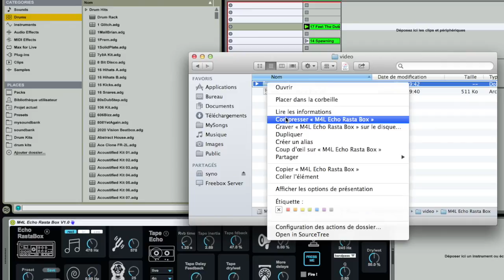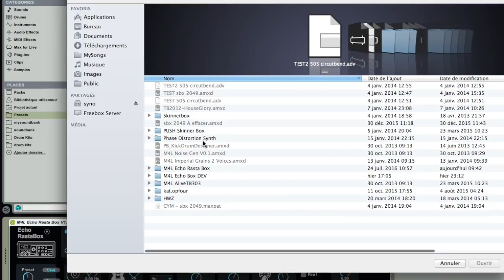How to install Echo Rasta Box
How to install M4L Echo Rasta Box plug in :-)